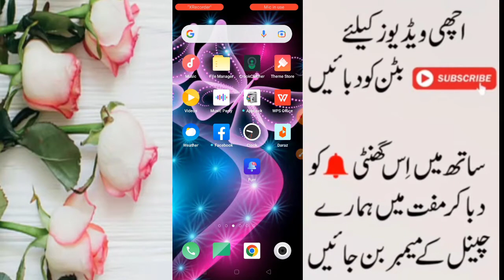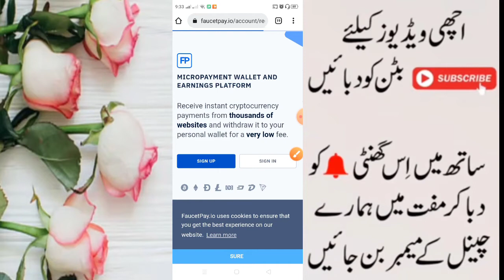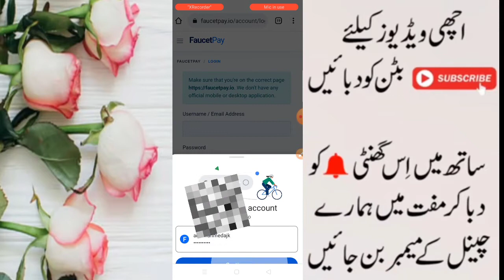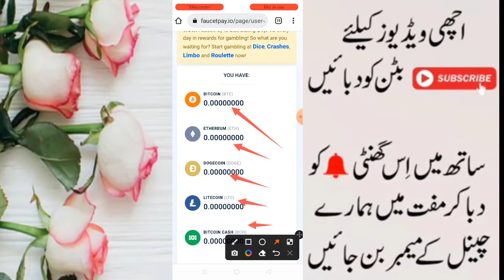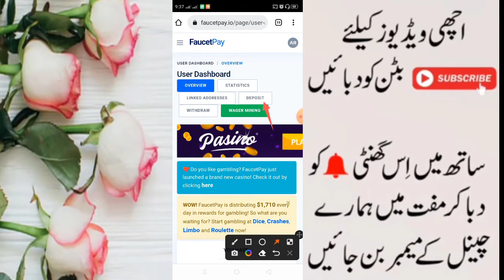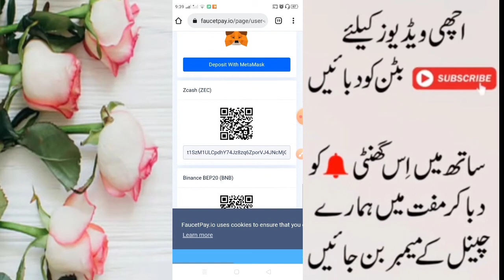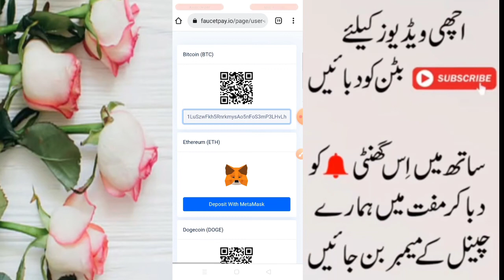faucetpay in Pakistan | faucetpay Account kaise Banaye | faucetpay Account Verify | 2022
in this video tells us about How to create Facuet Pay Wallet account in pakistan and how to verify Complete Details

✔✔✔Application Website  Link Click link below ✔✔✔

Thanks